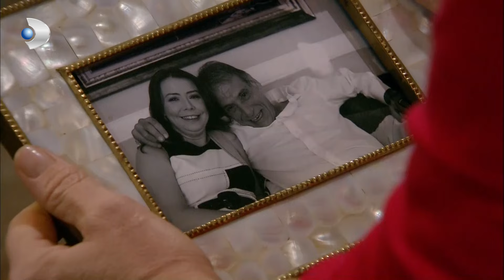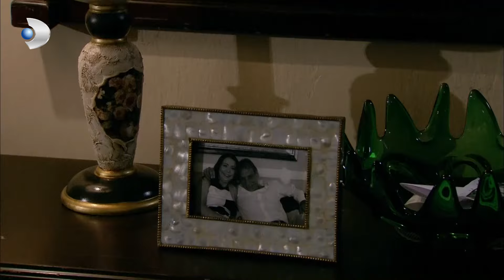Mukaddes, Meryem'in Gerdek Gecesini Merak Etti | Fatmagül'ün Suçu Ne? Özel Klip